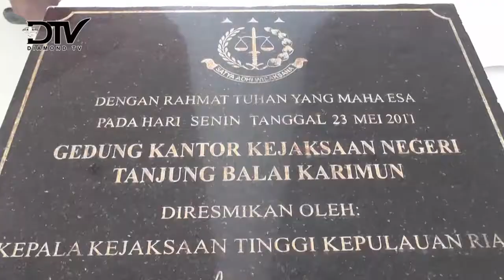DUA PEJABAT KEJAKSAAN NEGERI TANJUNG BALAI KARIMUN PINDAH TUGAS